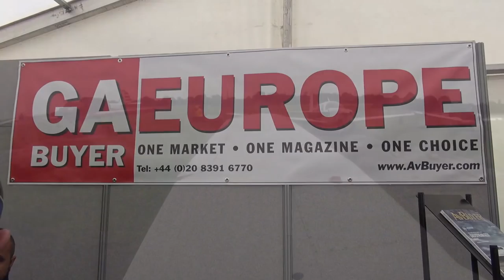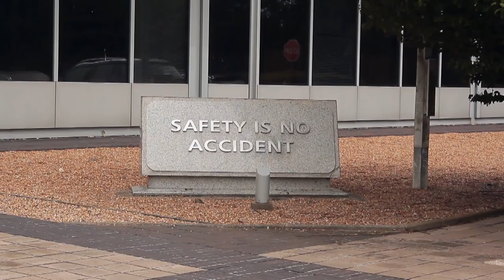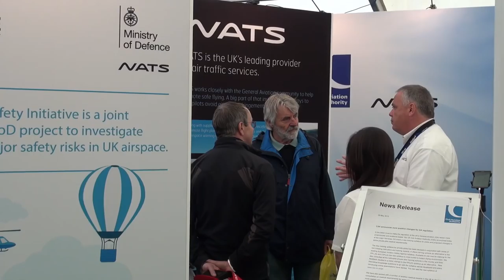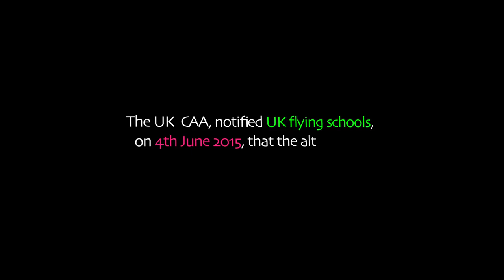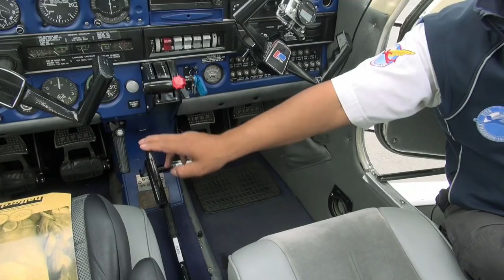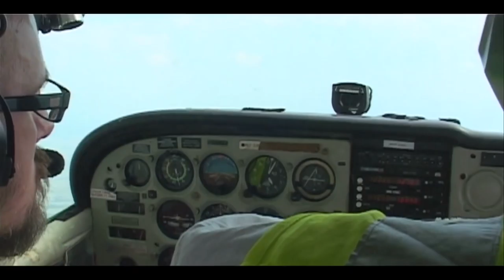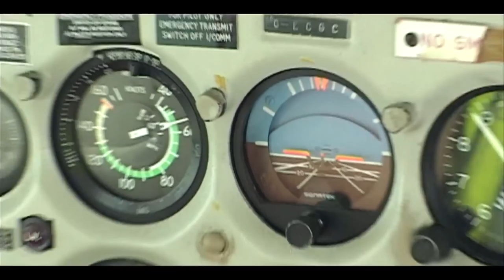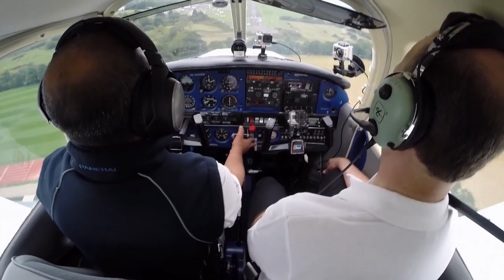Aviate | Navigate | Communicate - The General Aviation Story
YouHaveControl | Anne Wafula-Strike, MBE, who experienced her first flying lesson at Freedom in the Air (FITA), said

    "I’ve always wanted to do this, I’ve always wanted to get the Freedom you know, the freedom of being in the air, and to me Freedom means so much ”

FITA has spent the last seven months filming with Tony Rapson. Tony is the boss of the Civil Aviation Authority’s General Aviation (GA) Unit, the department responsible for regulating the UK’s recreational flying.

This film aims to give the GA community a deeper understanding of Tony’s and his hard-working team’s efforts towards making the UK General Aviation – or GA - sector the envy of the world.

FITA is committed to opening horizons for people with disabilities so that they can fly higher socially, physically and professionally.